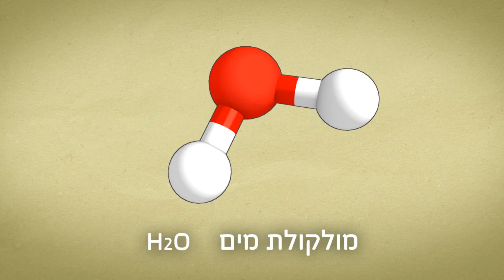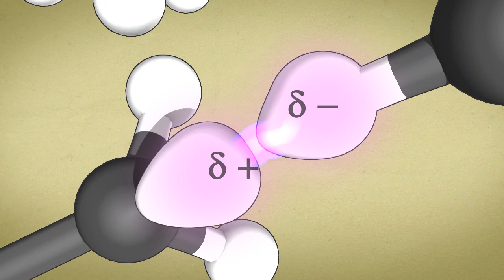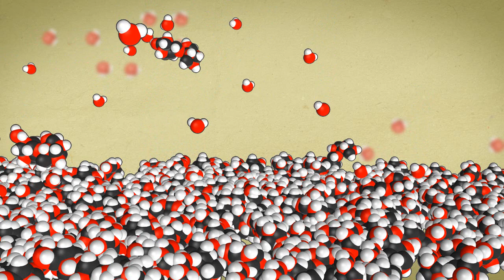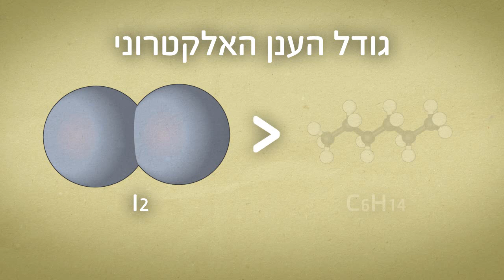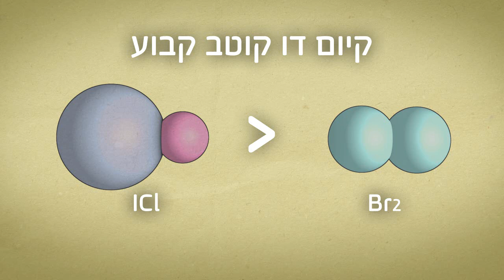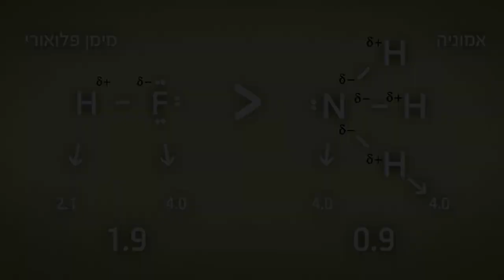קשר קוולנטי כוחות בין מולקולות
האם שאלתם את עצמכם מה קובע את תכונות החומרים?
אכן צדקתם, מבנה החומר המיקרוסקופי (לא נצפה בעין) משפיע על תכונות החומרים. מצבי צבירה של חומרים נקבעים עפ"י הכוחות בין המולקולות ועפ"י גורמים נוספים (לחץ,גרביטציה וטמפרטורה). בסרטון זה מתוארים הכוחות השוררים בין המולקולות והן את השפעתם על תכונות החומרים כגון : מסיסות מצב צבירה וכו'. את הכוחות השוררים בין המולקולות ניתן לחזות עפ"י התפלגות המטען במולקולה. התפלגות המטען החשמלי במולקולה מושפע מעקרונות הקישור הקוולנטי, סוג האטומים המשתתפים בבניית המולקולה , וצורת המולקולה. תיהנו ותחכימו. גלעד